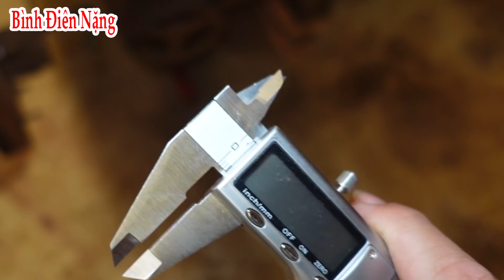Bạn sẽ bất ngờ và thích thú với tính năng tuyệt vời của cây đinh sắt này, khoan gỗ bằng đinh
mũi khoan gỗ sẽ được dùng để khoan gỗ là điều tất nhiên rồi, nhưng nếu bạn không có mũi khoan gỗ thì phải làm sao đây? chẳng lẽ phải đi mua hay sao. điều này thật tốn kém và mất thời gian cho bạn. vì vậy hôm nay mình chia sẻ các bạn mẹo khoan gỗ bằng đinh này, chắc chắn Bạn sẽ bất ngờ và thích thú với tính năng tuyệt vời của cây đinh sắt này, khoan gỗ bằng đinh cực hay
➢YOUTUBER: BINH ĐIEN NANG ✔️